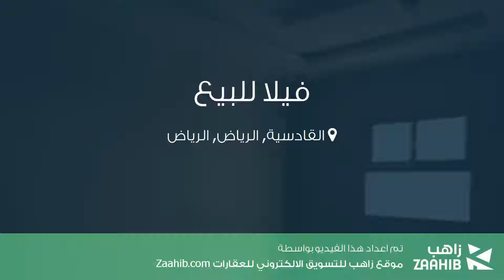فيلا للبيع في شارع لم يسمى, حي القادسية, مدينة الرياض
تفاصيل العرض:-

رقم: 3336508

ميزات:-

3 الغرف, 3 غرف أخرى, 3 عدد دورات المياه, 1 سعة مرآب السيارات, ملحق خارجي, غرفة خادمة, غرفة سائق, سكني, تجاري, صالة